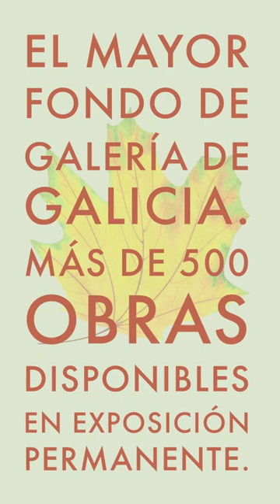Xaime Quesada. Retrato en Artbys.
Xaime Quesada
Retrato
Promociones de Septiembre.
Mas de 500 obras disponibles.